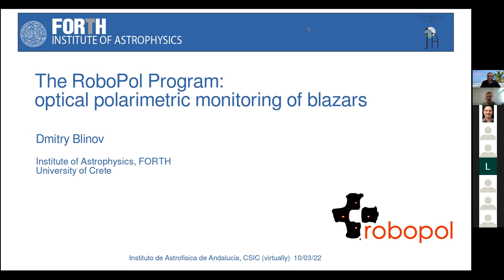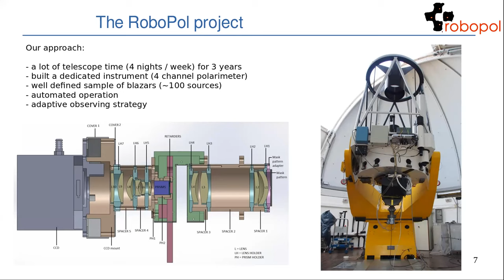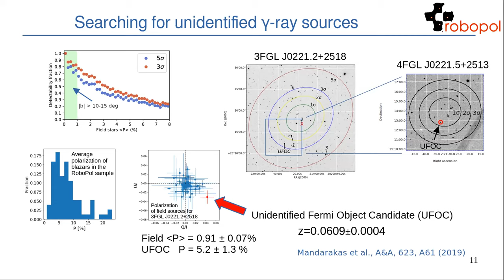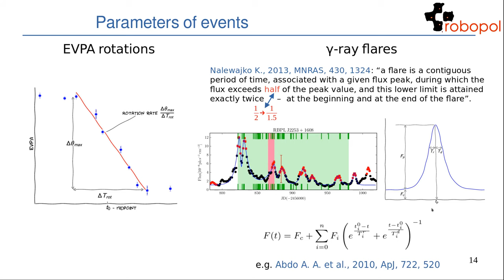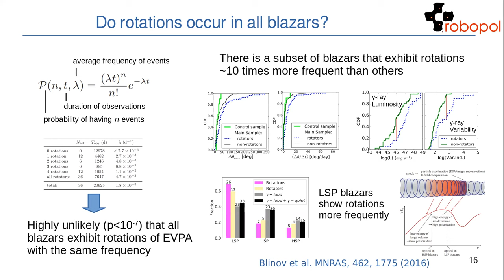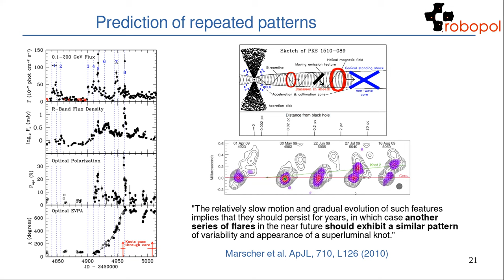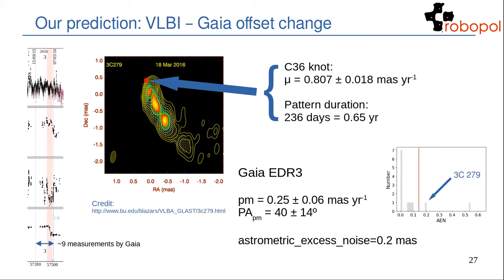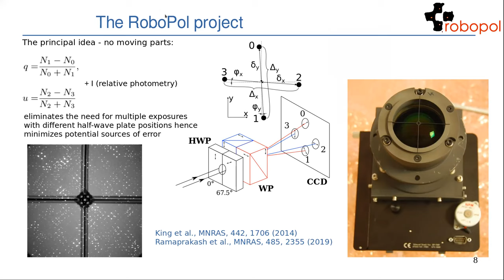Dr. Dmitry Blinov: The RoboPol Program: Optical Polarimetric Monitoring of Blazars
Fecha:  10/03/2022
Conferenciante:  Dr. Dimitriy Blinov
Filiación:  Institute of Astrophysics, Foundation of Research and Technology - Hellas, Greece

Blazars are a subclass of Active Galactic Nuclei with relativistic jets pointing at us. For this reason the highly amplified polarized synchrotron emission from their jets dominates in the optical band. Typically, the electric vector position angle (EVPA) of the optical polarized emission in blazars varies in an erratic way. However, in rare cases the EVPA displays long, smooth and monotonic rotations. Being puzzled by this phenomenon missing a solid theoretical explanation, in 2013 we started an optical polarimetric monitoring program called RoboPol. After several years of operation this project has uncovered several key aspects of polarimetric rotations. The most important of these is that polarization properties of the synchrotron emission in the optical appear to be directly linked with gamma-ray activity. In this talk I present the most significant results of the RoboPol program.